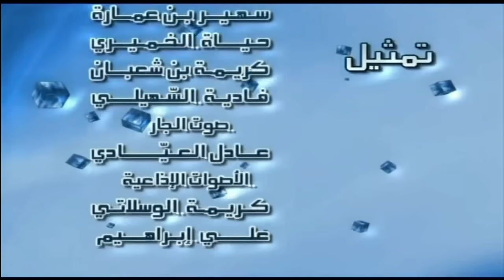مسلسل شوفلي حل - الموسم 2008 - الحلقة السادسة عشر